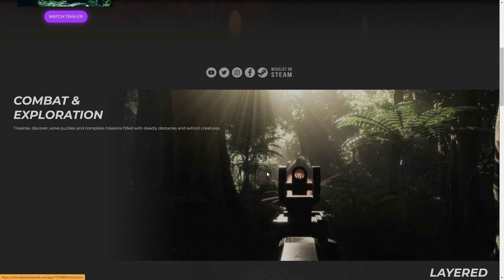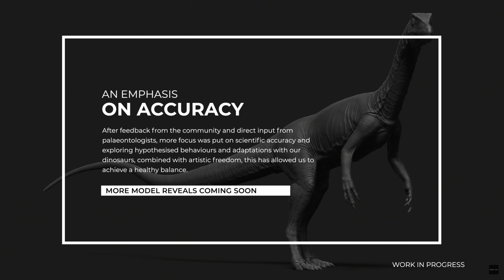ARK 2 FPS IS RELEASING THIS YEAR... (Instinction)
Jade PG - Crafted crafting, indie and let's play content from games like grounded, little devil inside and smalland in future
Jade PG - 100 Days My 3rd channel for livestream exclusivly of 100 days and longer format videos